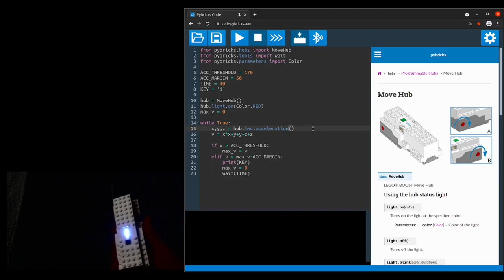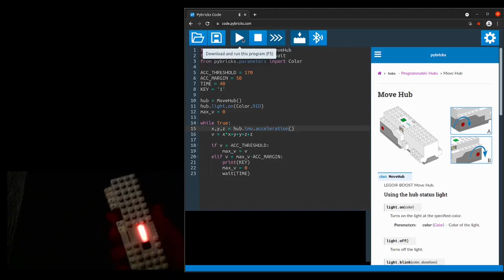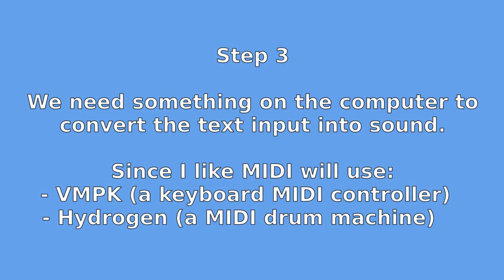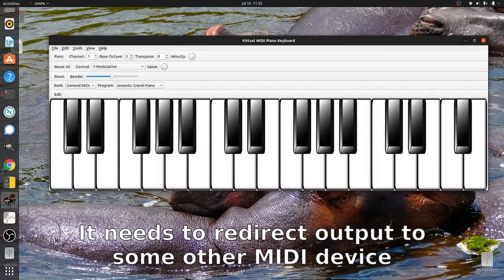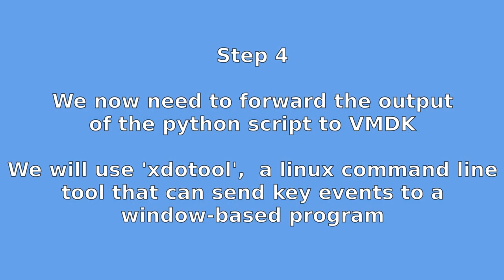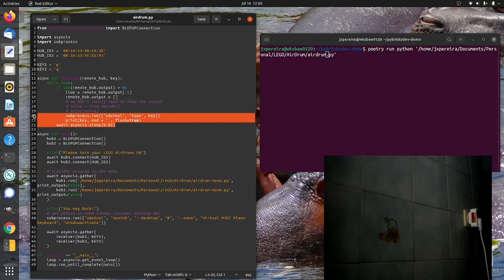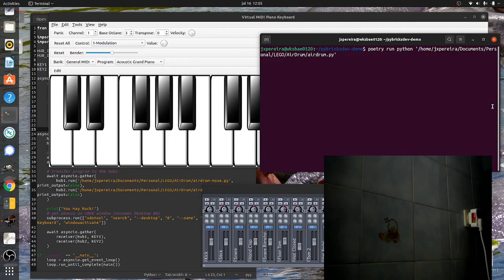LEGO Air Drums with 2x Move Hubs - HowTo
Explaining how to use 2x LEGO Move Hubs as MIDI Air Drums